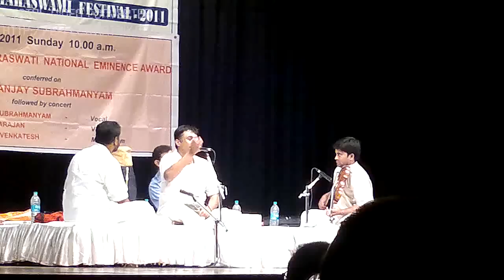Sanjay Subrahmanyan - Shanmukhananda Sabha-16.1.11-RTP - 1